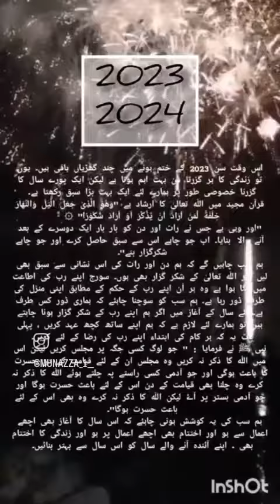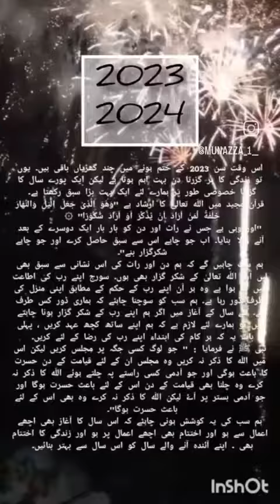اس سال کا آغاز ....... اختتام اور زندگی کا اختتام بھی ...... اچھے اعمال سے ہو ۔